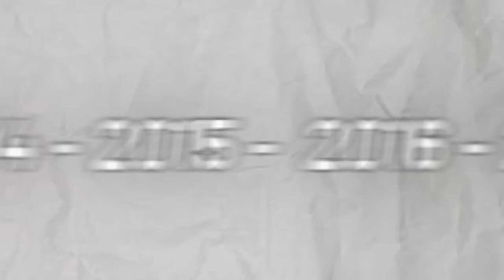Explorei TODAS as VERSÕES do Minecraft